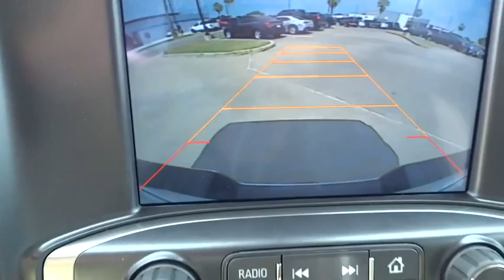2015 Chevrolet Silverado 1500 Corpus Christi, Portland, Alice, Kingsville, Victoria, TX FG503789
2015 Chevrolet Silverado 1500
2015 Chevrolet Silverado 1500 LTZ - Stock#: FG503789 - VIN#: 3GCUKSECXFG503789

 2118 S Padre Island Dr